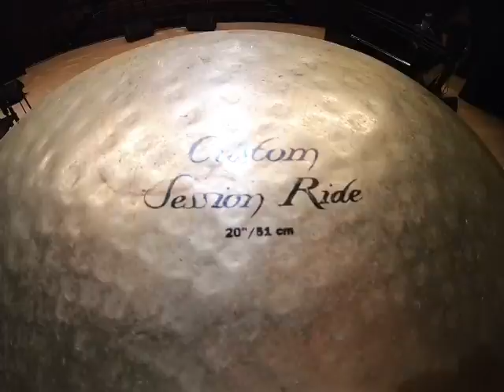:: THE BRIDGE :: TOKYO I PLAZA 콘서트 사용 장비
:: THE BRIDGE ::
[TOKYO I PLAZA 콘서트 사용 장비]

Zildjian K Session Custom Series

14” Hi-Hat
16”,18” Crash
20” Ride

Bass Drum 18”
10”,14” Toms
14”/5.5” Snare

더 브릿지의 일본 콘서트 때마다 만나는 저의 레퍼런스ㅠ 너무나 예쁜 디자인과 유니크한 사운드ㅠ 브릿지에서 저를 위해 구매해주신 드럼입니다. 연주할 때마다 참 감사한 마음이 드는 드럼입니다. 한국에도 가져와서 꼭 공연하면 좋겠습니다.

도쿄 콘서트를 마치고 센다이로 넘어가서 내일의 콘서트를 준비합니다. 아쟈쟈!!